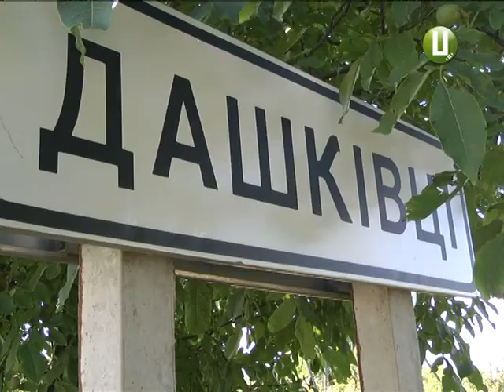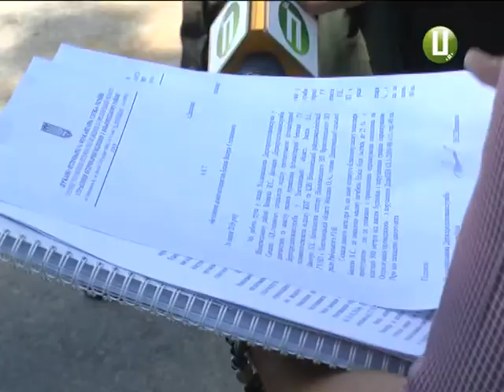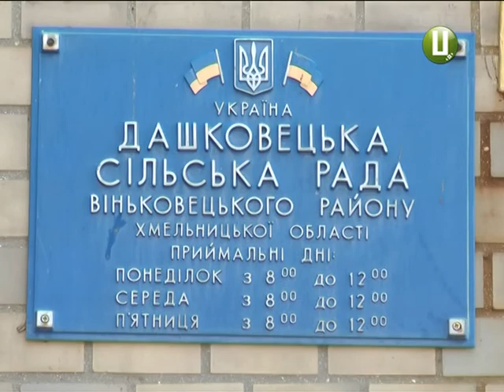У бджолярів Дашковець Віньковецького району сталося лихо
У бджолярів Дашковець Віньковецького району сталося лихо: уже двічі за медоносний сезон їхні комахи падали замертво цілими сімями. Як стверджують самі пасічники – через порушення в застосуванні отрутохімікатів на соняшникових полях одним із сільськогосподарських підприємств. А в селян, котрі мешкають вздовж асфальтованої дороги, якою фури возять важкі вантажі, потріскали стіни будинків, а деякі оселі взагалі почали зсуватися.